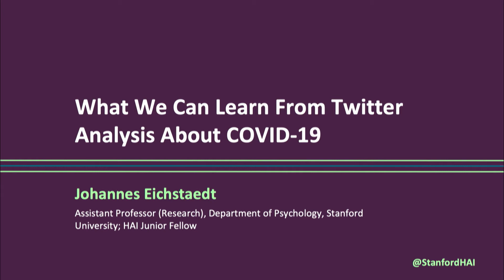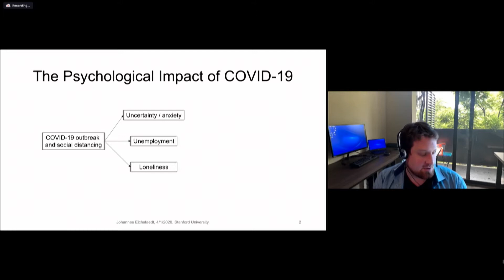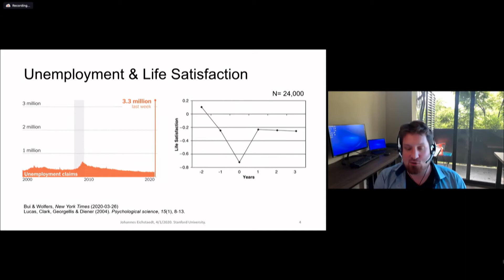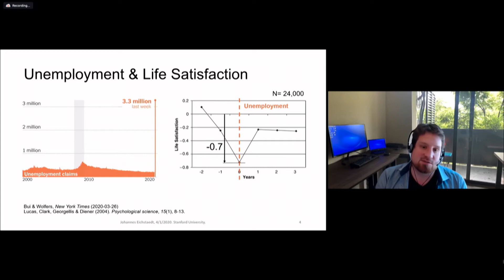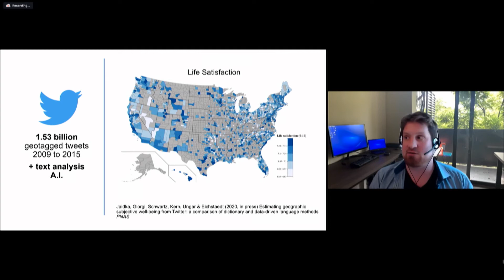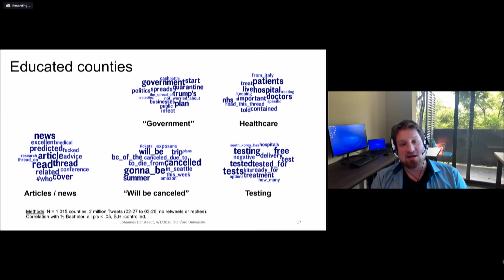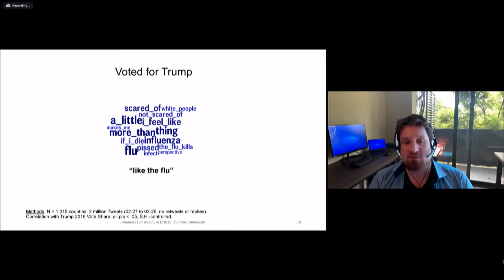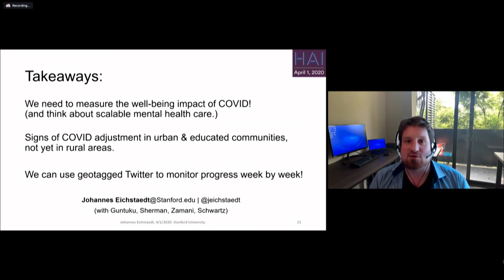Johannes Eichstaedt: COVID and Mental Health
Johannes Eichstaedt, assistant professor (research) in Stanford's department of psychology and a HAI junior fellow, analyzes Twitter to understand the country's mental health. He spoke during Stanford HAI's COVID-19 and AI virtual conference on April 1, 2020.